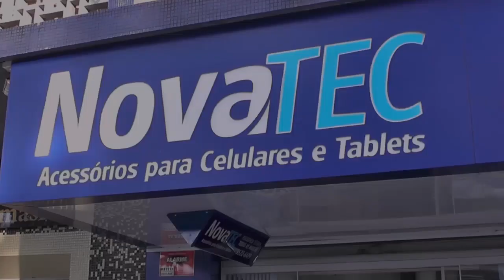TV ESPORTE ACOMPANHOU A RODADA DA TAÇA SUB 16